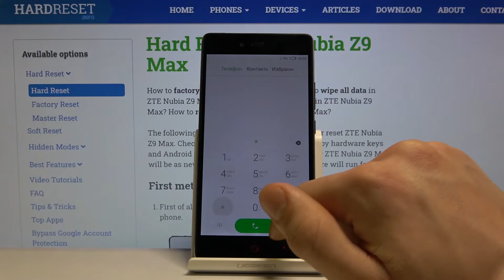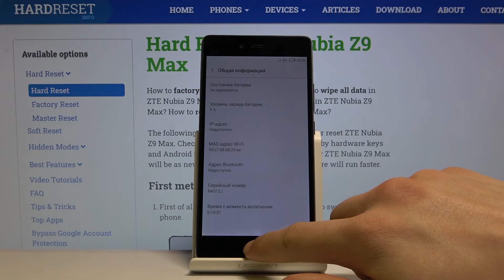Как отобразить номер IMEI и серийный номер на ZTE Nubia Z9 Max — Секретные коды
Если Вы хотите узнать, какой у Вашего телефона серийный номер или же имеи, тогда посмотрите это видео. Тут мы покажем и расскажем, при помощи каких действий Вы сможете легко отобразить IMEI и серию телефона при помощи нескольких простых движений. Смотрите видео внимательно от начала до конца и повторяйте всё следом за нашим экспертом.

Как показать номер имеи на ZTE Nubia Z9 Max? Как отобразить серийный номер ZTE Nubia Z9 Max? Как показать IMEI на телефоне ZTE Nubia Z9 Max?